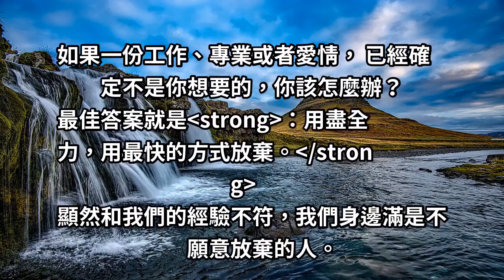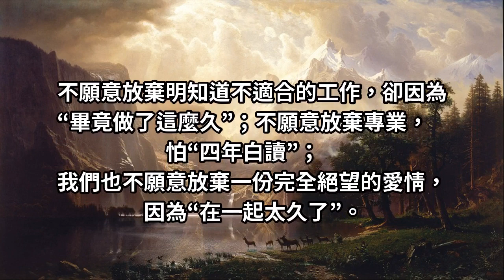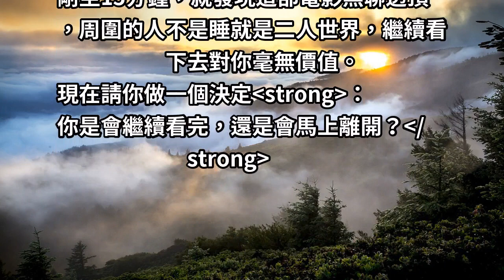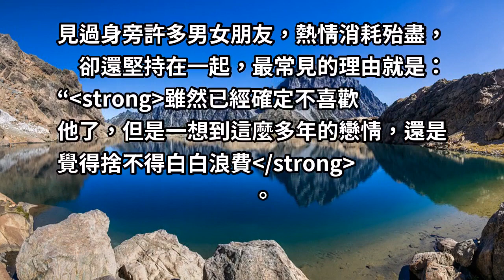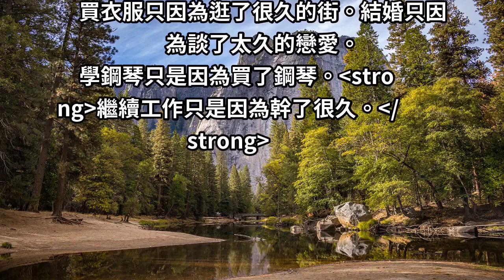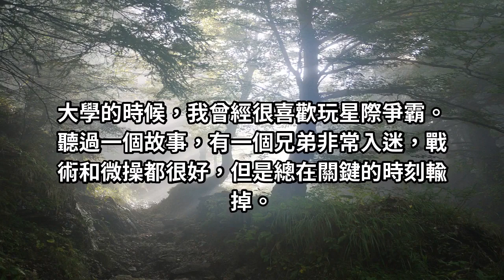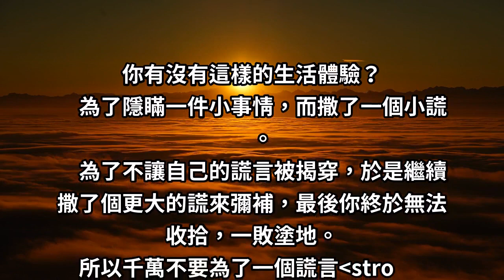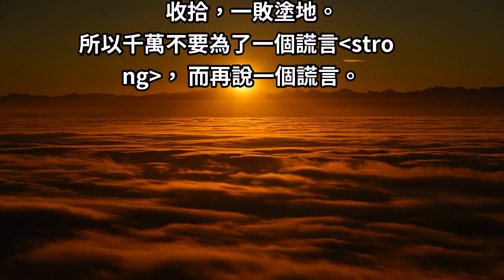著名餐廳面試題目：如果你的餐盤掉下來，你該怎麼辦？一題道盡「人生百態」啊...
一道著名的餐館的面試題目：如果你的餐盤掉下來， 你又無能為力挽救，那你該怎麼辦？
最佳答案就是：用盡全力，把餐盤拋向離你最近的沒有人的方向。
這道題告訴我們一個道理：如果你已經失去，那就讓自己的損失少一點。
如果這道題變成另一個方式問，你會怎麼回答呢？